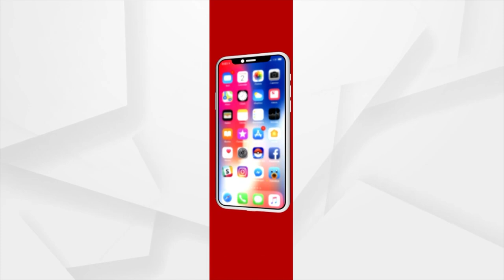Courage Of A Mother From Sambalpur Leads Son Towards Administrative Service